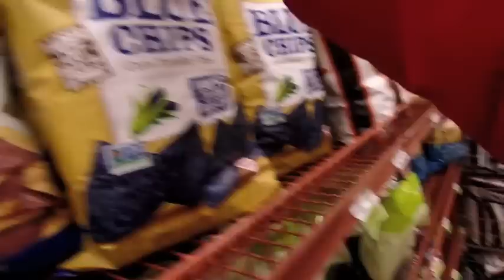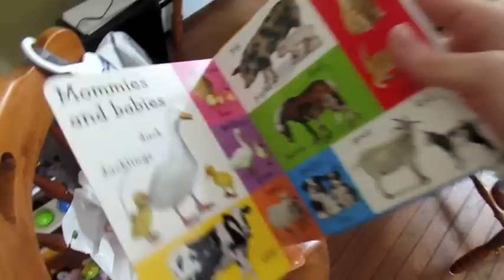02.05.17. BABY SIGNS HIS FIRST WORD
BABY INSTAGRAM: taylorlynntalks